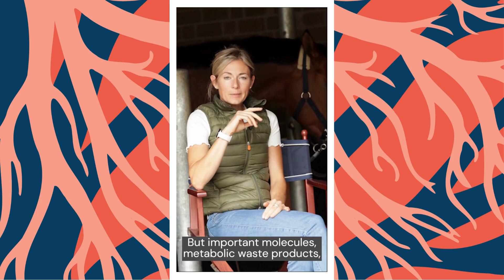What Is Compression Therapy? Explained by Physiotherapist Franzi Bechberger Gaber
In this video, physiotherapist Franzi Bechberger Gaber breaks down the basics of compression therapy. What exactly is compression, and how does it work? Franzi explains the science behind compression techniques, their effects on circulation, muscle recovery, and injury prevention, especially for horses. Whether you're new to compression therapy or looking to deepen your understanding, this video offers a clear and accessible overview of this valuable therapeutic approach. Perfect for horse owners, trainers, and anyone interested in equine health!